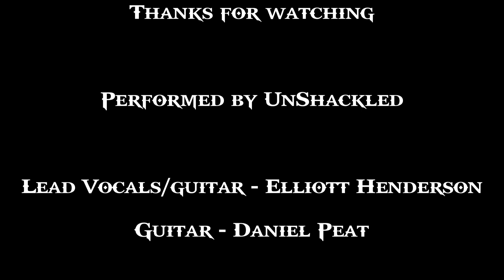You Shook Me All Night Long - AC/DC - Acoustic Cover by (Un)Shackled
Please check out the YouTube Channel for my band - Death Divine

I will be uploading covers, and originals to that channel from now on!

For fans of Trivium, Killswitch Engage, Bullet for my Valentine, Arch Enemy, The Agonist, Wintersun, Nightwish, Korn, Lamb of God, Amorphis. Thanks!
. You Shook Me All Night Long - AC/DC

Performed by Acoustic Duo "(Un)Shackled"

Hi there! We are 1/2 of Shackled performing live at the Lounge Bar in Ilkeston. This is our acoustic rendition of an AC/DC classic.

Vocals and Guitar - Elliott Henderson
Guitar - Daniel Peat

Audio recorded and edited by Daniel Peat

Thanks to the Lounge bar for having us on, and thank you to Josh Leverton for supporting the set.